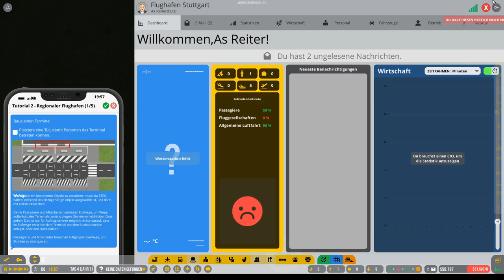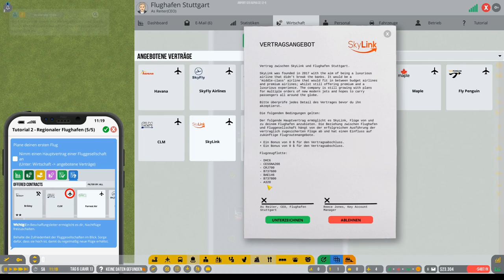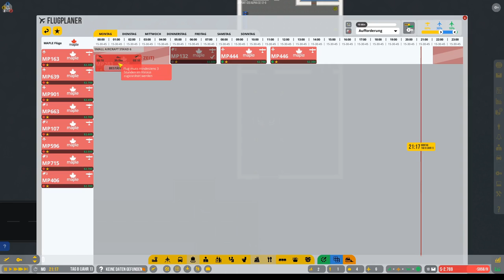Vorgestellt: AirportCEO deutsch Vorschau 2